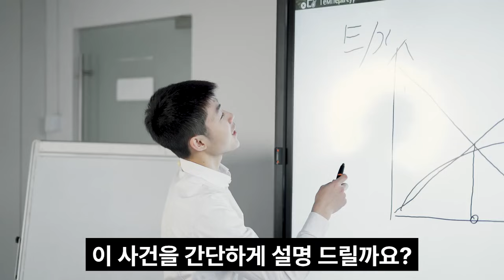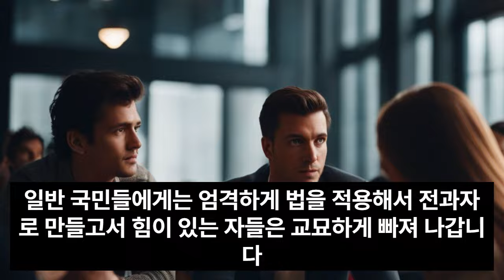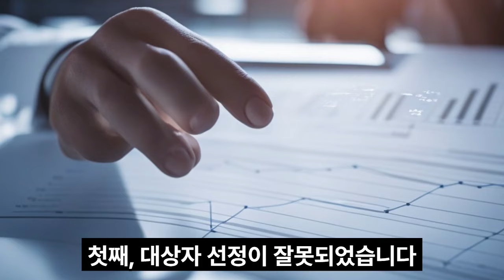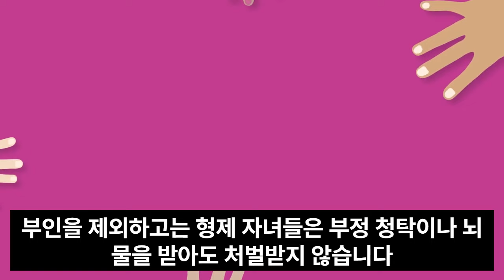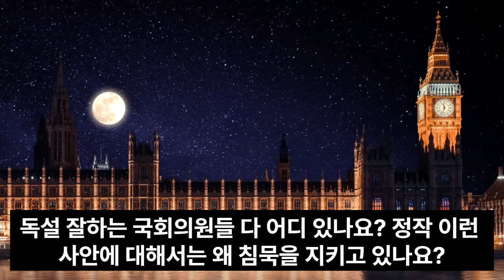AI 책 읽기/ 세상의 거짓말에 웃으며 답하다/ 진실을 깨닫게 해주는 책/ 12.삐뚤어진 김영란법